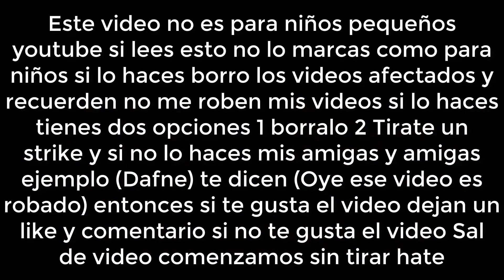[FALSO] Pantalla antipirateria de Canal 5 (Mexico, 1999-2002)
Regresan las pantallas antipiraterias de Canal 5 despues de largo tiempo

en 1999 Unos mexicanos estaba viendo canal 5 cuando sale tandas comerciales hasta que se corrumpio y salio una pantalla antipirateria y era porque aqui los mexicanos la pirateria es un delito grave y compro canal 5 oficial y ya pudieron ver canal 5 sin problemas